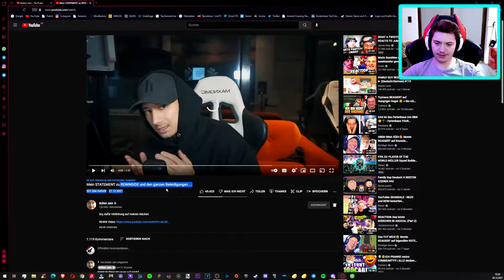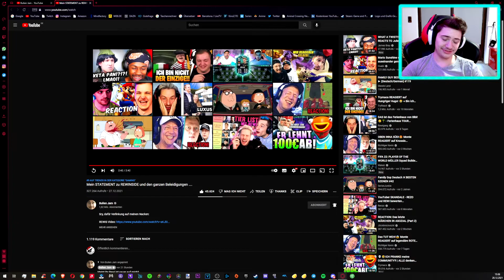STATEMENT REWINSIDE BELEIDIGUNGEN 😂 REACTION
STATEMENT zu REWINSIDE und den ganzen Beleidigungen 😂 REACTION | @julienbam @BulienJam @rewinside @JoonyKim91 @JUcktmichnicht

~金*'¨ ¯¨'*·~金--🅿🅲--金*'¨ ¯¨'*·~金~
►Mein Prozessor: Ryzen 7 2700X
►Meine Grafikkarte: RX Vega 56
►Mein Mainbord: Asus X470 f-Gaming
►Mein Gehäuse: Be quiet! Dark Base 700
►Mein Netzteil:  be quiet! Pure Power 10
►Mein CPU Kühler: Aorus Liquid Cooler
►Mein RAM: G.Skill Trident Z Royal

►Mein Monitor: Acer XZ271UA
►Mein Monitor 2: AOC G2778VQ
►Meine Maus: Kone AIMO
►Mein Mauspad: Roccat Taito
►Meine Tastatur: Razer Ornata Chroma
►Meine Webcam: Logitech C920 Pro HD
►Mein Headset: Steelseris Arctis Pro Wireless
►Mein Mikrofon: T.Bone SC 440
►Mein Stuhl: Diablo X-Horn
►Meine Capture Card: Razer Ripsaw HD

märchen in asozial feat. kelly julien bam,
märchen in asozial feat. kelly julien bam reaction,
märchen in asozial ich will so sein wie du,
märchen in asozial o
märchen in asozial part 3 reaction